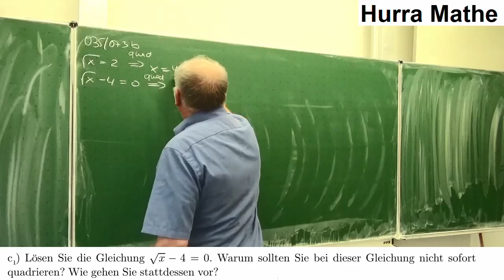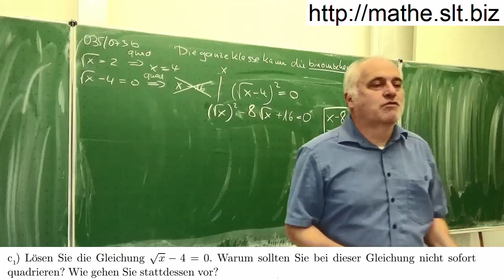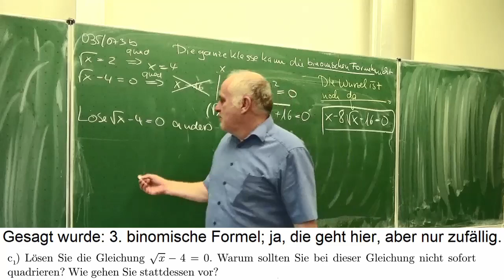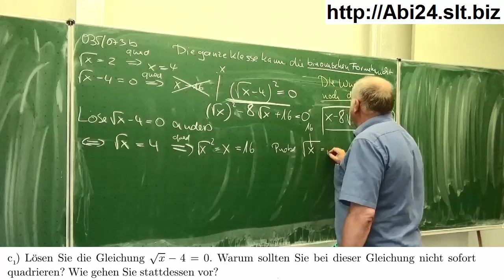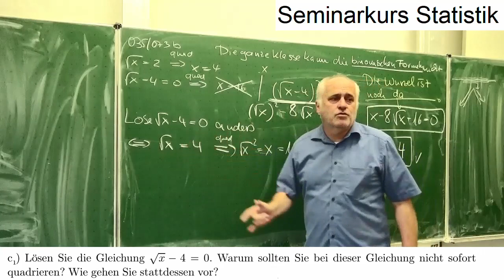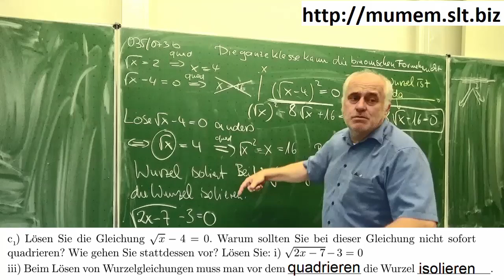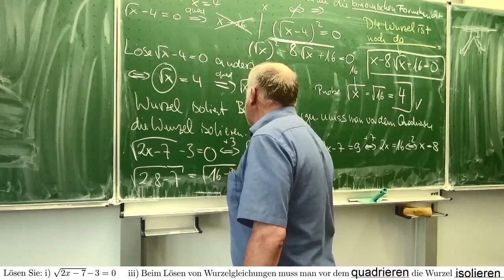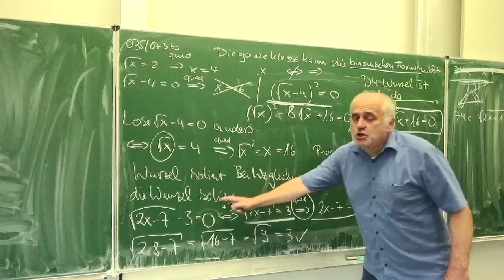Wurzelgleichungen: Warum soll man die Wurzel isolieren? Wurzel(x)-4=0 | Mathematik beim Mathe Schmid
Wurzelgleichungen: Warum soll man die Wurzel isolieren?  Wurzel(x)-4=0
Aufgabe 035 074  aus Hurra Mathe (Version 7.4)